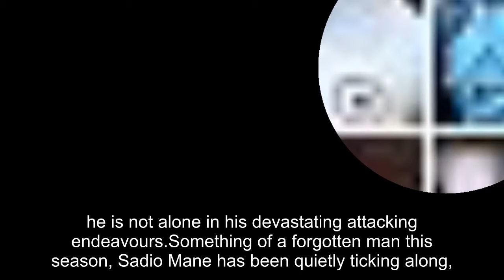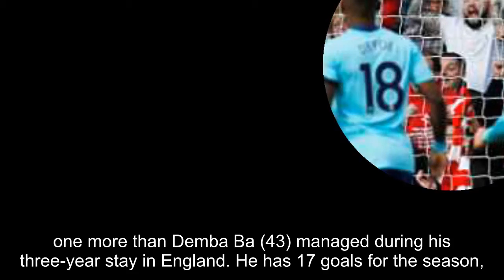Mohamed Salah becomes first African player in Premier League history to score 30 goals and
Mohamed Salah becomes first African player in Premier League history to score 30 goals and shatters two more records with Bournemouth goal